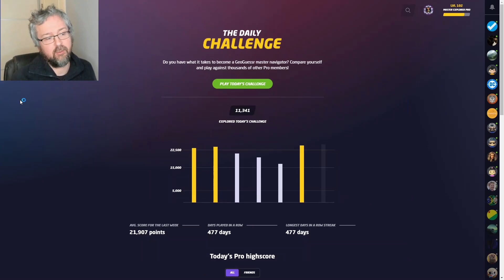Geoguessr Daily Challenge - Jungle Madness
When you are in the jungle, there are a few places you can be.

Join the GeoMouse League - second edition, with a different map every week during 2023